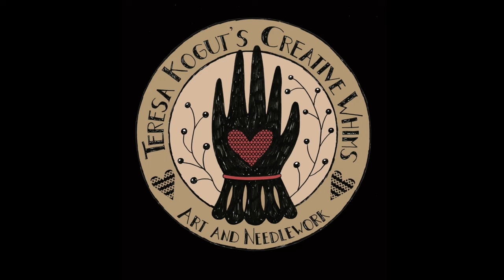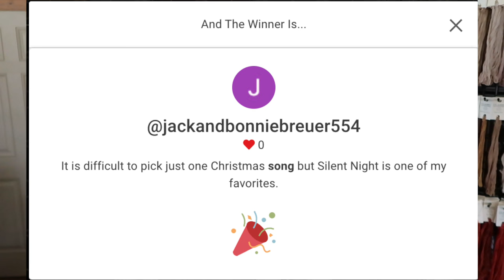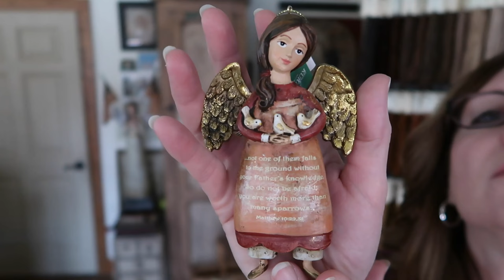Vlogmas Day 4 - December 15th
Hey Creatives!
Thank you for joining me for the 12 Days of Christmas Vlogmas this year!

Blessings,
Teresa

Whatcha Paintin Wednesday LIVE at 1pm est:
Here on this YouTube channel.

Be sure to follow both our FB pages so you'll get a notification when we go live. We alternate back and forth between her page and mine.

Creative Whims Amazon Store:

I have another YouTube channel where I share my needlework business.